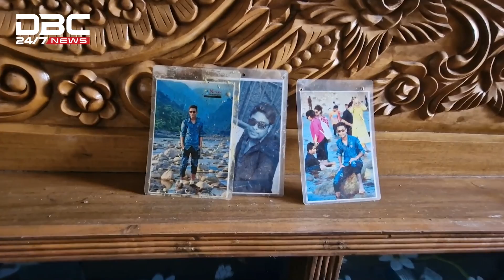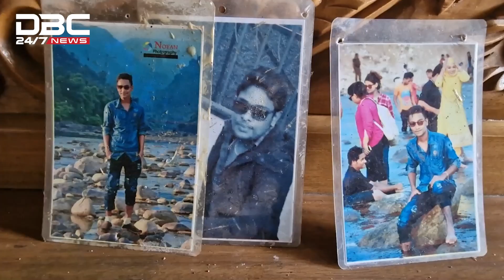১০ মাসেও উদ্ধার হয়নি ফয়েজ | DBC NEWS Special